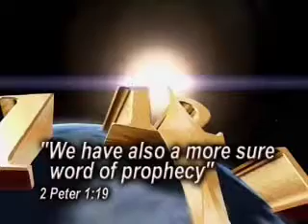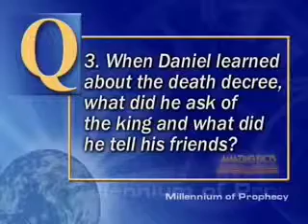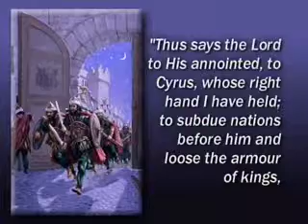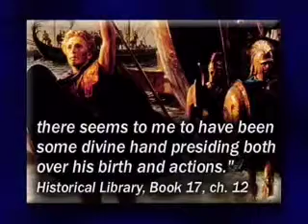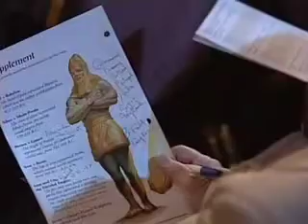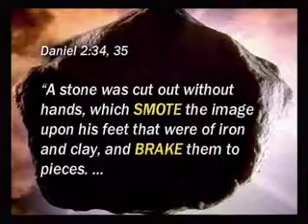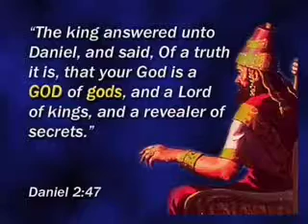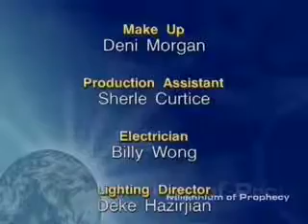The Millennium Man